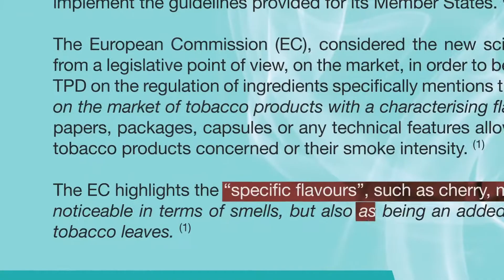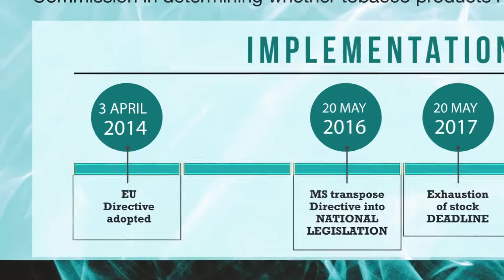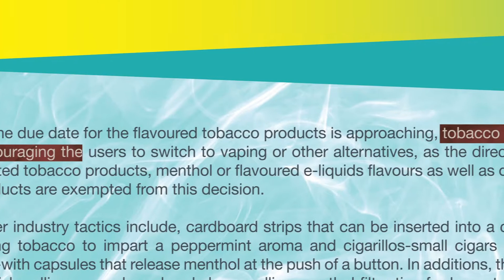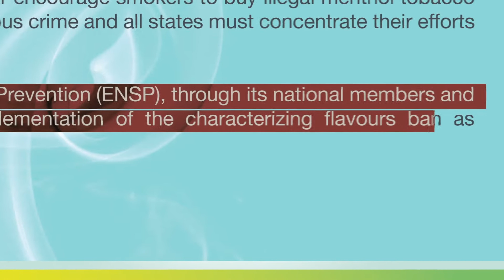ENSP Fact Sheet: Ban on Menthol Cigarettes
An EU wide ban on menthol cigarettes sales goes into effect on May 20 following the Directive 2014/40/EU of the European Parliament and of the Council of 3 April 2014 on the approximation of the laws, regulations and administrative provisions of the Member States concerning the manufacture, presentation and sale of tobacco and related products and repealing Directive 2001/37/EC.(1)

The characterizing flavours regulation on tobacco products is one of the key changes for tobacco products sold in 27 EU Member States and UK since the introduction of Tobacco Products Directive (TPD) in 2016 as stated in the European Commission’s press release: “Cigarettes and roll-your-own (RYO) tobacco products may no longer have characterising flavours such as menthol, vanilla or candy that mask the taste and smell of tobacco. In the case of products with more than a 3% market share (e.g. menthol), the ban will apply as of 2020” while cigars, cigarillos and snus are exempt from this ban. (2)